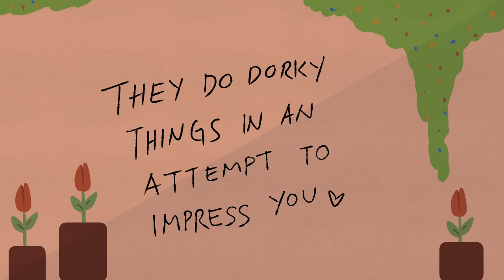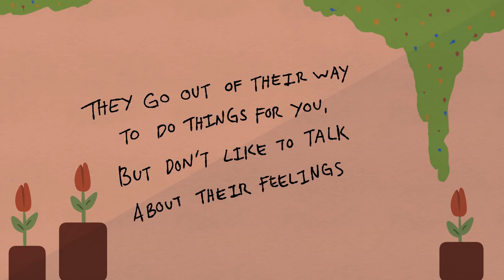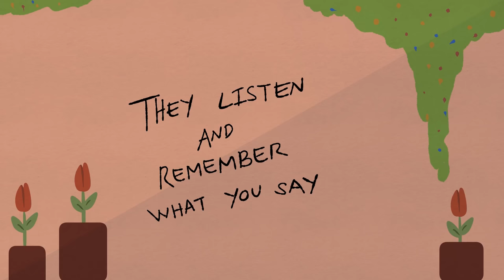Signs Someone Likes You... Maybe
Is there someone you’ve been crushing on lately that you’re just dying to know if they feel the same way? Are sparks flying between you and a certain someone, but you’re not quite sure if the chemistry is really there or if it’s all in your head? Do you wonder if a long-time pal of yours is starting to see you as more than a friend? Psychology can answer all of these questions and more!

Writer: Michal Mitchell
Script Editor & Manager: Kelly Soong
VO: Amanda Silvera
Animator: Aury
YouTube Manager: Cindy Cheong

Still not convinced? Watch our video on the signs someone likes you even if you don't think so